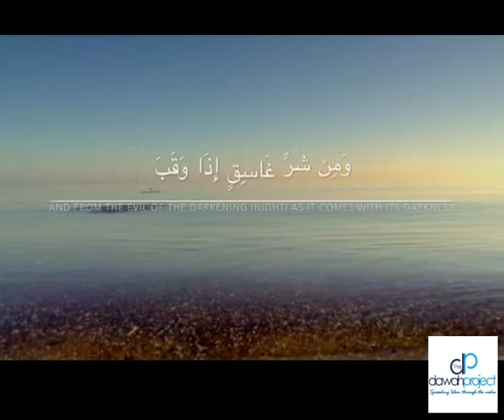Surah 113 Falaq (Chapter Daybreak)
The Dawah Project is an Islamic education charity registered in the UK. We provide Islamic knowledge primarily through the media.